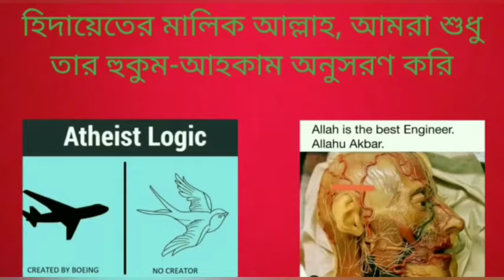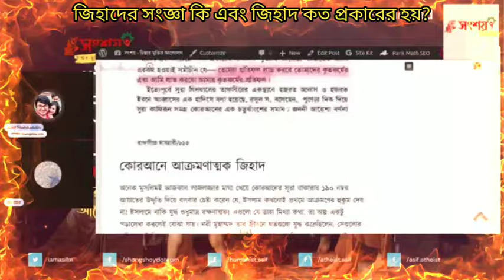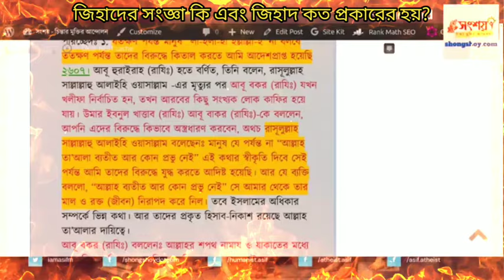জিহাদের সংজ্ঞা কি এবং জিহাদ কত প্রকারের হয়?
What is the definition of jihaad and how many types of jihaad are there?